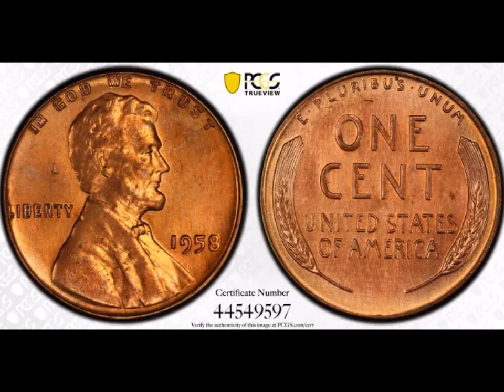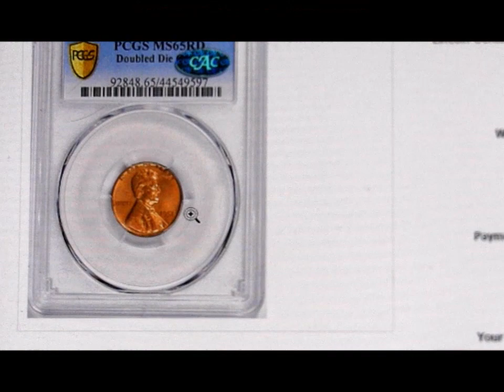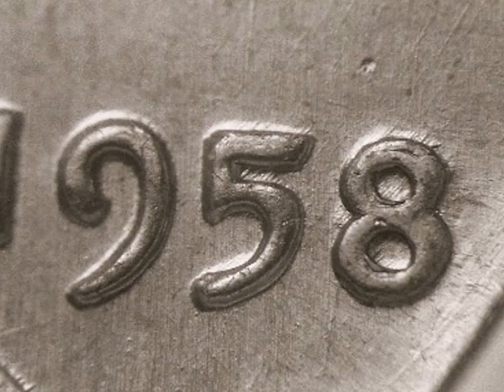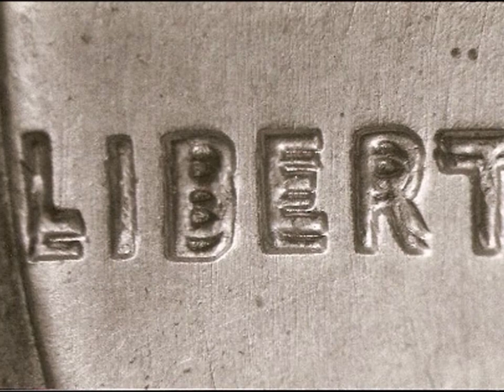¿Por Qué la Moneda de 1958 Lincoln Cent Rompe Récords?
¡Saludos! Hoy estaré hablando sobre la moneda de 1958 Lincoln cent y el porque esta moneda rompió récords.  Para que tengan una idea, les contaré como hubo una moneda de 1958 Lincoln con duplicación que se ha consideraro raro y que batió todos los récords de venta de cualquier dado doble vendido en una subasta y que rompió récords.
Créditos:
(Color photos courtesy Professional Coin Grading Service. Black-and-white photos courtesy John Wexler.)